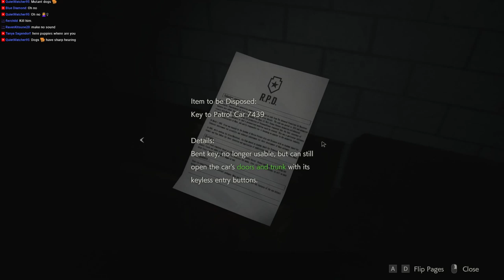Resident Evil 2 Remake [09] (Claire) Let's Play Walkthrough - Ep. 9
Resident Evil 2: Biohazard Remake (Claire) RE2 HD Remaster let's play walkthrough gameplay horror scary

Let's Play ♦ RESIDENT EVIL 2 / BIOHAZARD RE:2 - Clarie Playthrough with YourGibs Walkthrough commentary game play

STORY: A deadly virus engulfs the residents of Raccoon City in September of 1998, plunging the city into chaos as flesh eating zombies roam the streets for survivors. An unparalleled adrenaline rush, gripping storyline, and unimaginable horrors await you. Witness the return of Resident Evil 2.

** More Resident Evil**
(1) Resident Evil 5: Biohazard ttp://
(2) Resident Evil 6: Biohazard ttp://
(3) Resident Evil 7: Biohazard ttp://